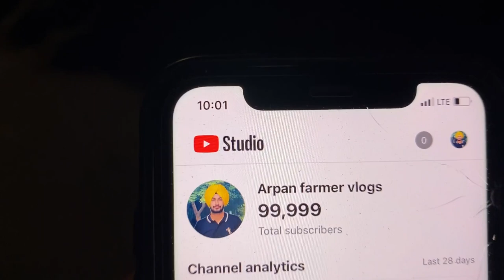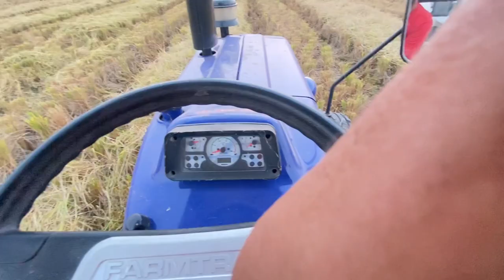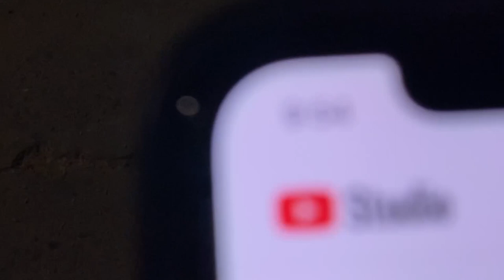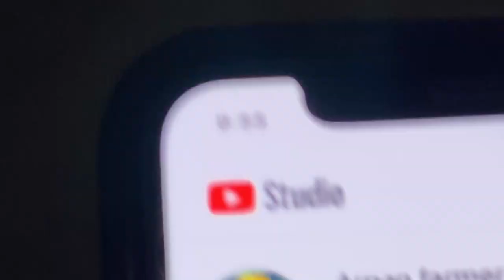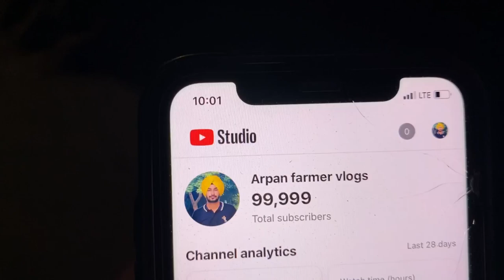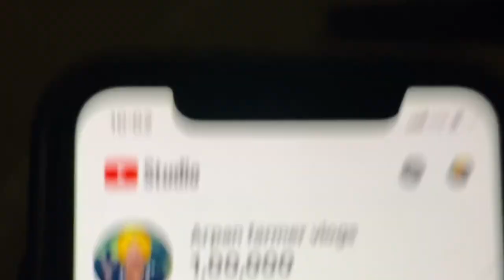complete 100k subscribers/puthe kam /jatt life vlog/jirri vaddi/ tractor fas gya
hello jatto

 paid promotions
any enquiries & drop messege on email 👇

punjabi vlog
himachal vlog
travel vlog
swift lover
travelers lovers

punjabi music
sidhu moose ala new songh
moose tape
jatt life
tractor videos
punjabi videos
punjabi comedy videos
desi jatt
punjabi moive
punjabi film new 2021
jass bajwa
ninja
punjabi moives
arpan basi
delhi protest videos
delhi dharna
punjab
punjabi bandey

arjan dhillon
nimrat khera
punjabi song
jordan sandhu
babbu maan new